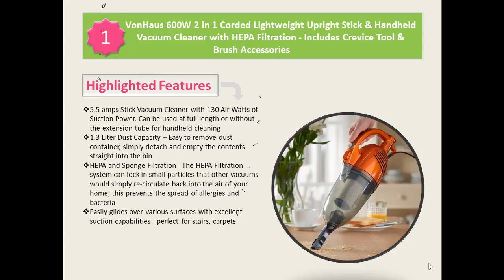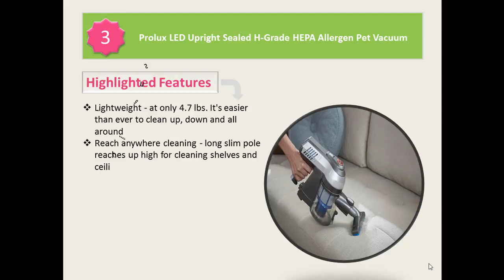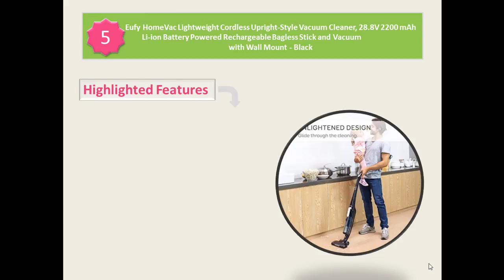Top 5 Best Handheld Vacuum For Hardwood Floors